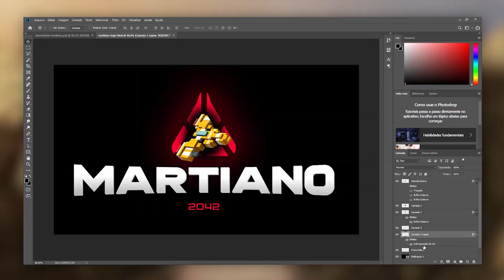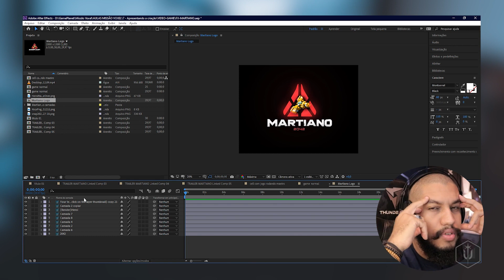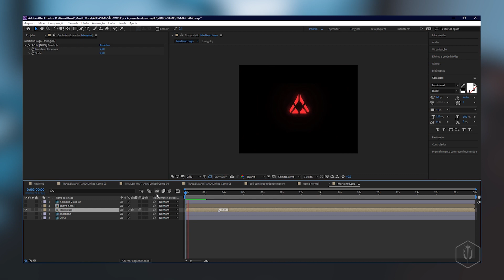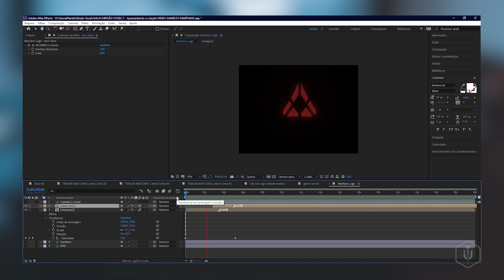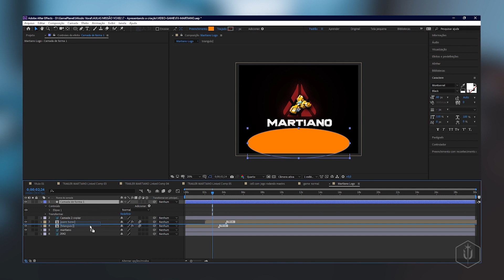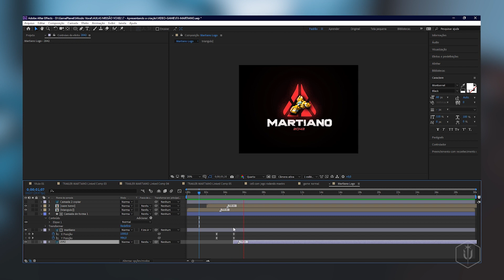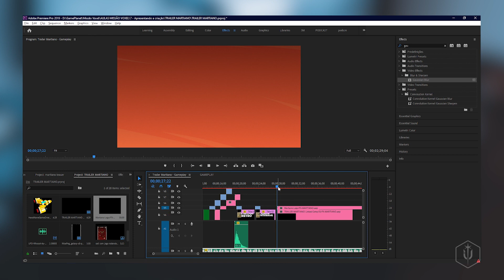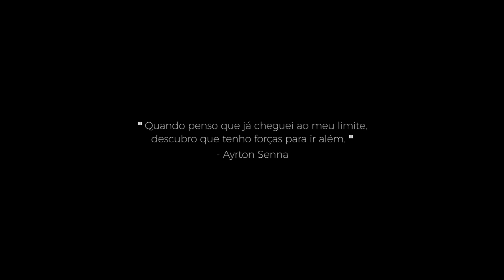77 - Animando a Logo do seu Game | APRESENTANDO A CRIAÇÃO (MÓDULO VII - VIII) MISSÃO VOXEL